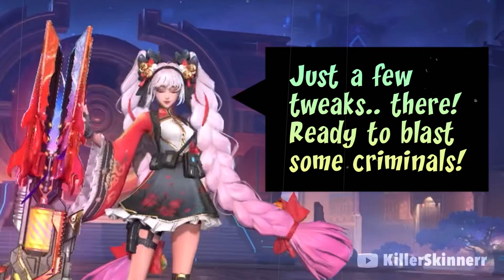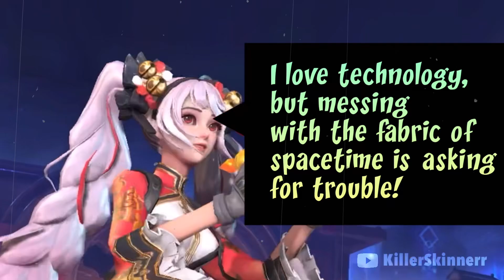Layla Paranormal Operative Voice Lines | Mobile Legends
Compilation of Layla’s Paranormal Operative skin Voice Lines